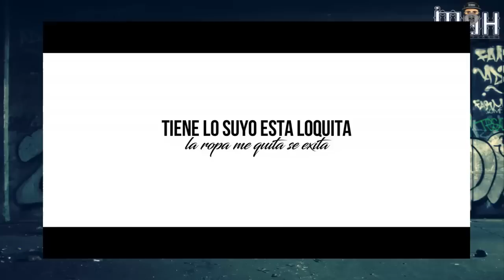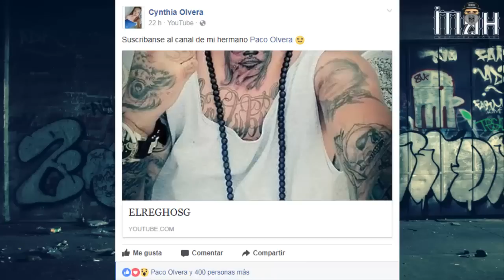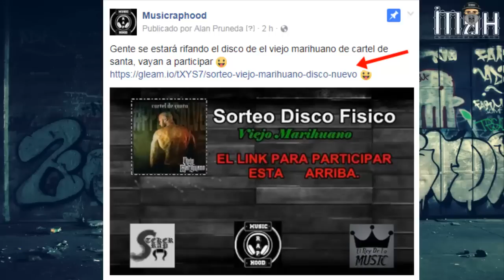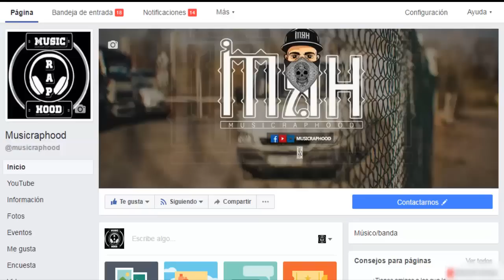Santa Grifa ¿ Se separaron ? | MUSICRAPHOOD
MC DAVO ALEMAN DOBLE RIMA ENTRE OTROS RAPEROS DE MEXICO, TAMBIEN ENCONTRARAS RAPEROS DE OTROS LADOS COMO CANSERBERO AKAPELLAH APACHE MCKLOPEDIA LOS ALDEANOS Y MAS